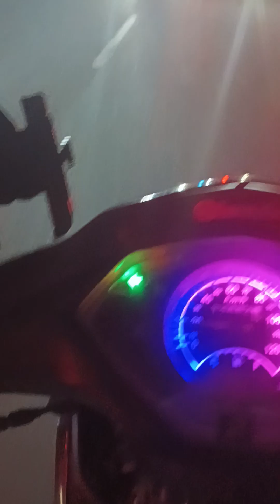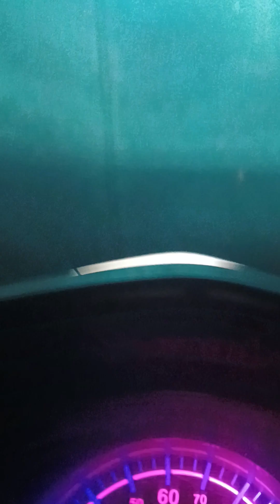November 22, 2024 Pag uwi